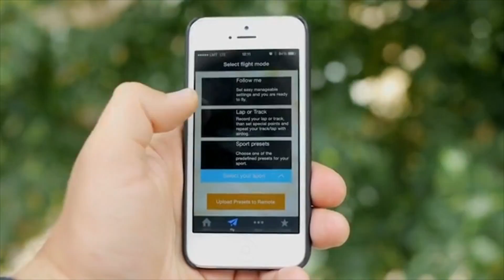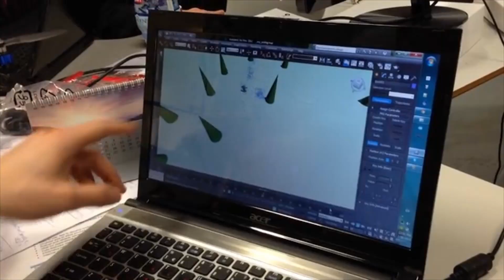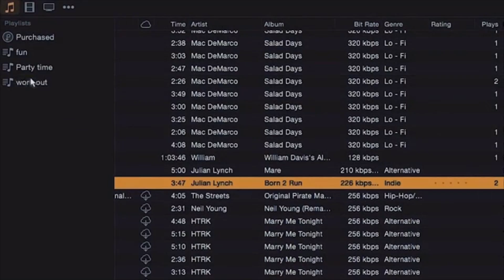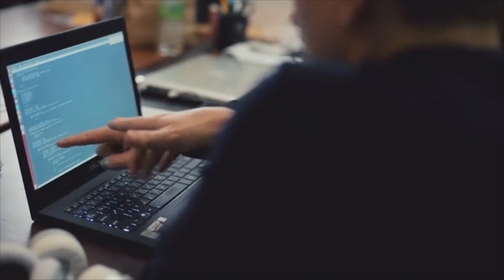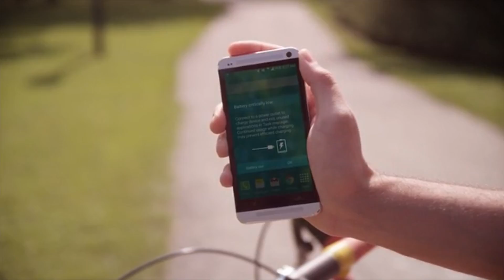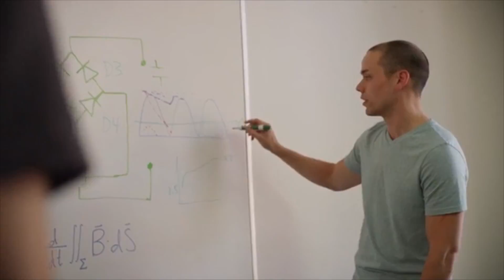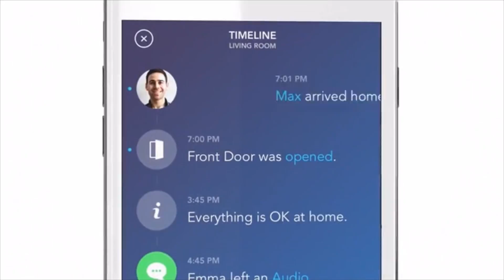5 Amazing Inventions You Need To Know #3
5 Amazing Inventions You Need To Know #3

Here is the list of Inventions that is displayed in this video:
1. AirDog- World's First Auto-follow Drone for GoPro Camera by Helico Aerospace Industries US LLC.
2. Aivvy Q- Smart Headphones Caches Personalized Music For You by the aivvy team.
3. AllSteady-6Pro DSLR_Red 3-Axis Gimbal Stabilizer by Turbo Ace.
4. AMPY- Power your devices from your motion by AMPY.
5. Angee. The First Truly Autonomous Home Security System by Angee Inc.